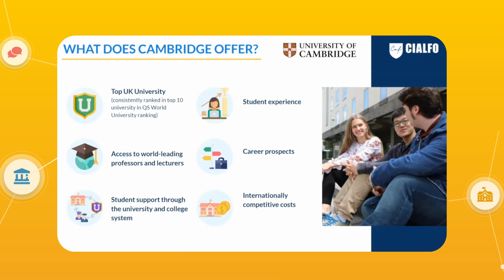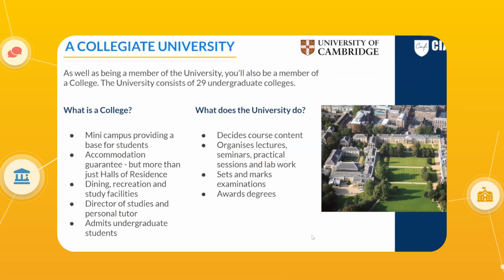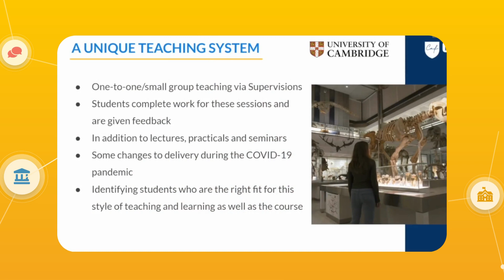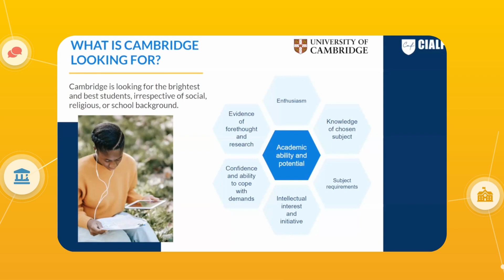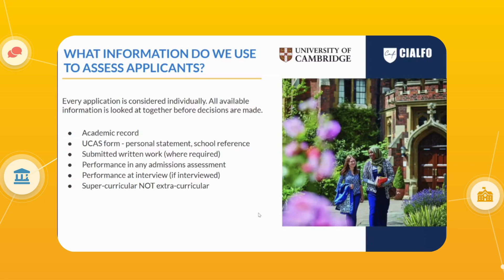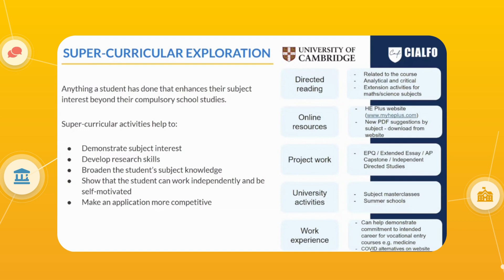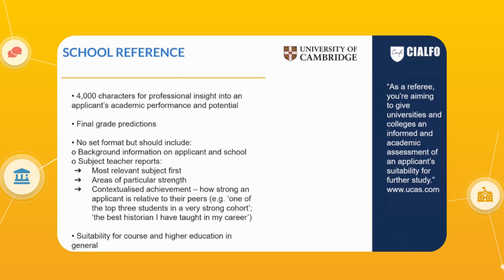All about applying to the University of Cambridge || Cialfo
In a conversation with Cialfo's Glenn Reidie, Claire Canning, former Regional Manager at the University of Cambridge, shared first hand information about this reputed university. The webinar covered everything that students need to know when they plan to apply to Cambridge. Claire spoke about the following key aspects:

The academic requirements that the university is looking for, and super-curricular explorations that add value to the application.
The collegiate system and campus culture.
The unique teaching system that allows students to interact closely with instructors.
The university's assessment criteria for applicants.
Guidelines for school reference letters.

To view the unedited webinar, visit the Cialfo platform